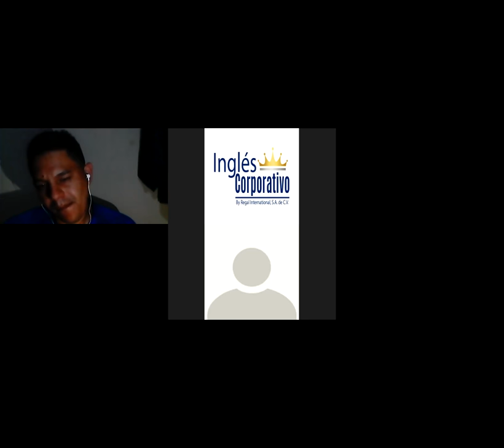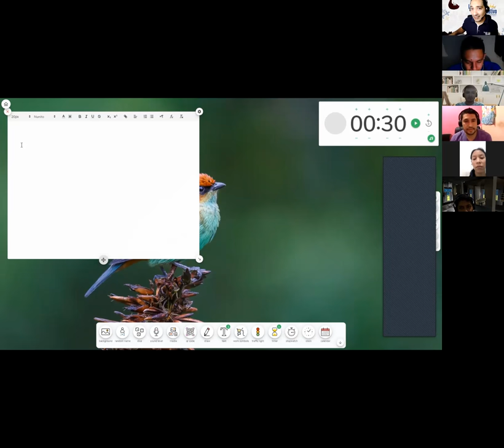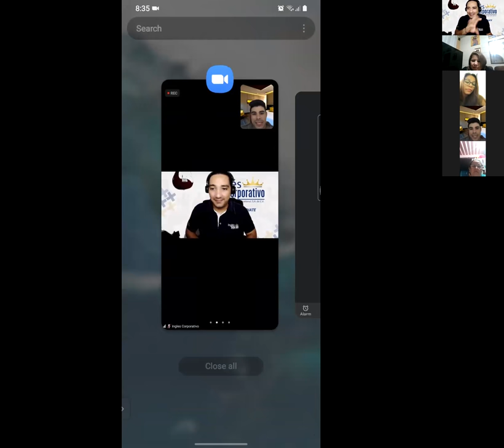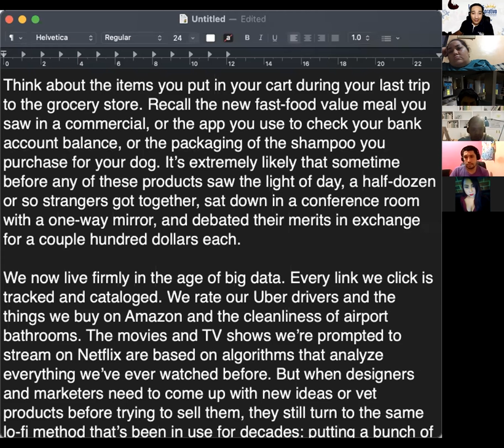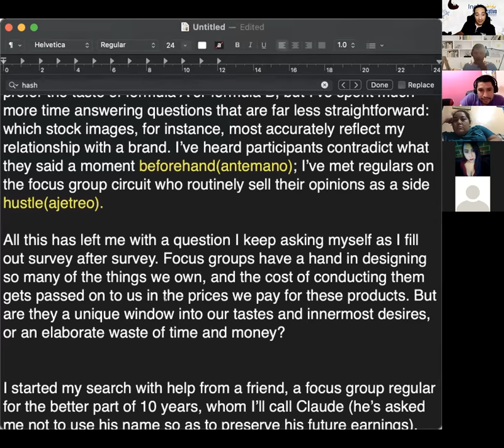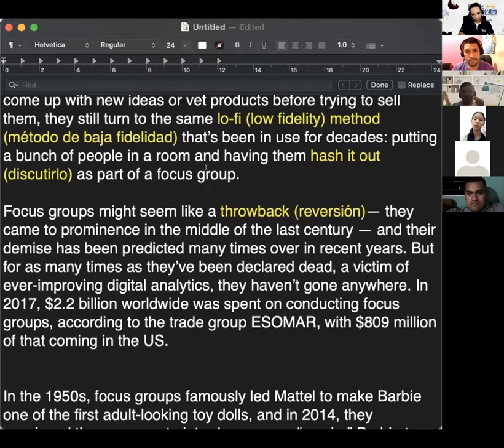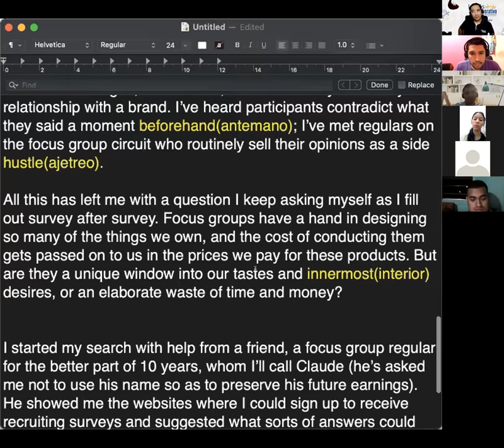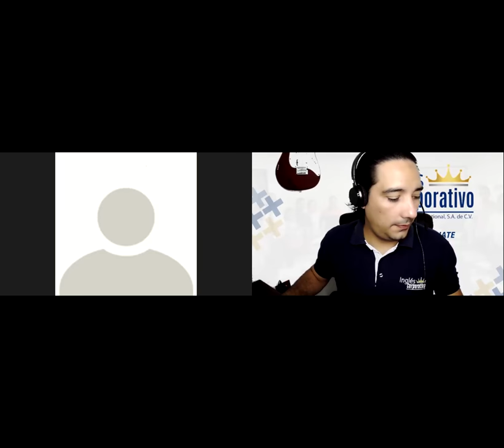Ingles Corporativo-VIDEOCONFERENCIA #14 FOCUS GROUPS ARTICLE READING